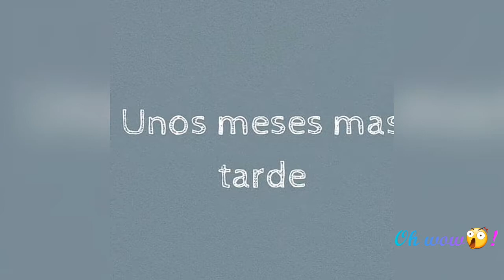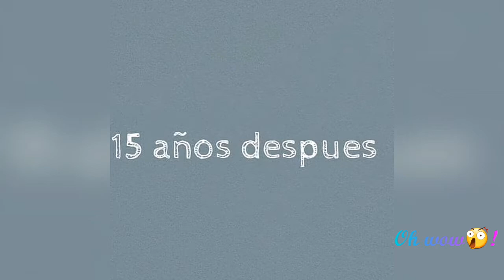NO LO VEAS SI NO QUIERES LLORAR !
Hasta dónde puede llegar el ser humano a encariñarse con un ser vivo  y viceversa..?
Sensibilidad es lo que aún podemos rescatar de ésta civilización en decadencia en un mundo lleno de magníficas oportunidades que nos brinda la vida para ser mejor !!